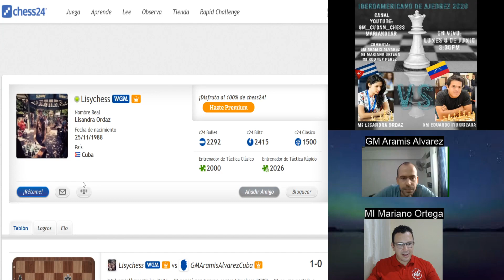Iberoamericano 2020 GM Eduardo Iturrizaga - MI Lisandra Ordaz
Con los comentaristas GM Aramis Alvarez (GM_Cuban_Chess; Canal de Youtube)  , el MI Rodney Perez y el MI Mariano Ortega (Marianokar) Esperemos que disfruten, aprendan  y nos apoyen.